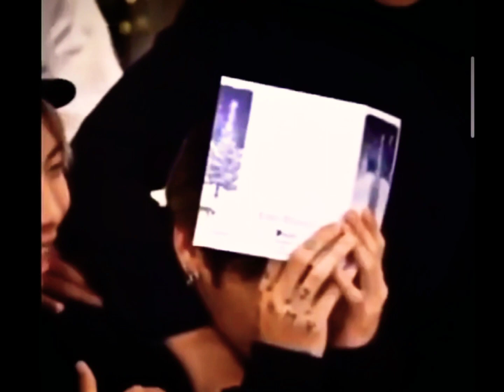jikook 💞 en kadhal sariyo thavaro💜 feel my love 🤗tamil song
btsjikook jimin jungkook tamil song edit en kadhal sariyo thavaro